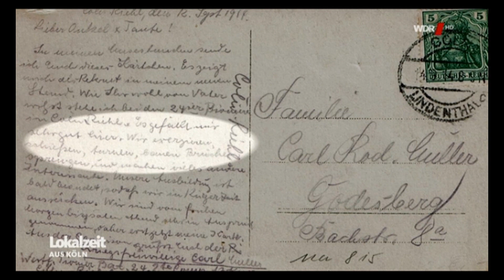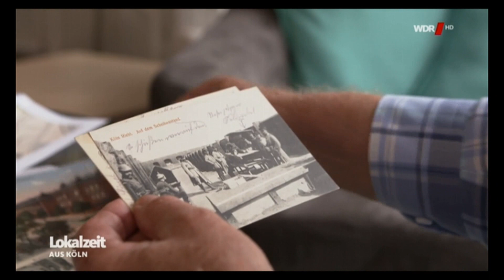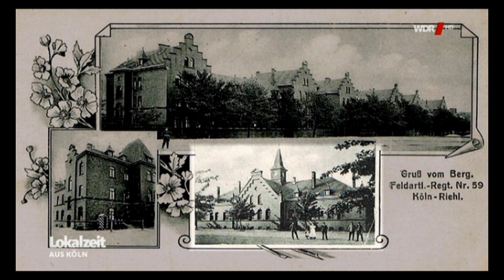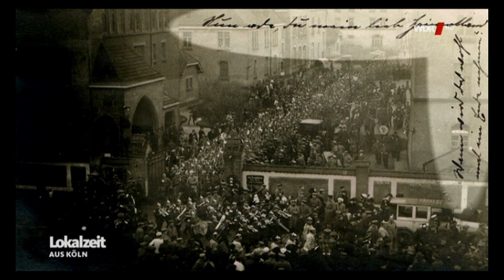Die Artillerikaserne in Köln-Riehl vor 100 Jahren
Der Riehler Ortshistoriker Joachim Brokmeier erzählt die Geschichte der Artillerie-Kaserne in Köln-Riehl und zeigt mit historischen Bildern die noch verbliebenen Reste.